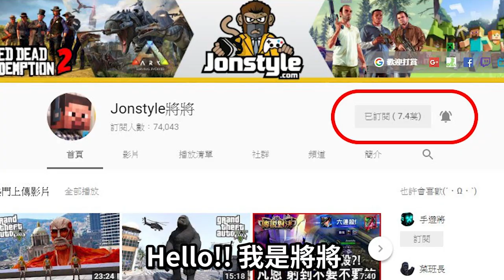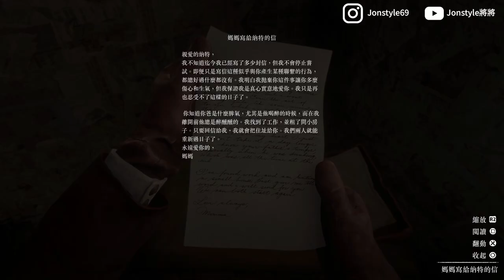【碧血狂殺2】3個稀有散彈槍 最強泵動式霰彈槍獲得位置 | 荒野大鏢客2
2. 將訂閱旁邊 "鈴鐺" 打開!
3. 打勾"我想收到這個頻道的所有通知" 儲存!
4. 請幫忙分享影片與推廣，謝謝大家!